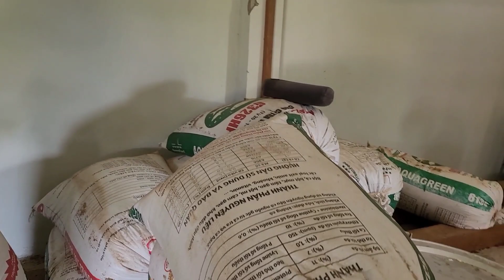coj niam thiab 2 tus niam laus txiv peb ua si ntu Dej pas tauv os